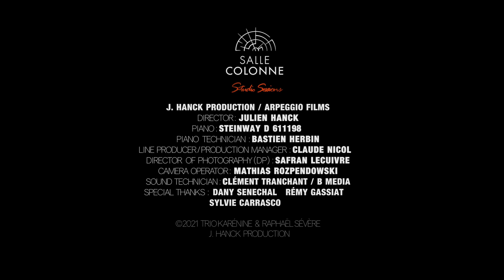Raphaël Sévère, le pont d'Arcole / Trio Karénine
Le Pont d’Arcole, pièce pour trio (2020) dédiée au Trio Karénine, filmé et enregistré par Julien Hanck Productions en direct à Paris, salle Colonne, pendant le second confinement.

🇫🇷  Le Pont d’Arcole est un tableau musical qui nous propulse en 1796, en pleine campagne d’Italie :  les troupes françaises, en sous-nombre mais sous les ordres du jeune général Napoléon Bonaparte, doivent prendre coûte que coûte le village d’Arcole, redoutablement défendu par des troupes autrichiennes du Saint-Empire.
La bataille est terrible; les pertes françaises sont lourdes, et le fameux pont, point névralgique des assauts, ne cède pas.
Bonaparte eut alors l’idée d’envoyer tous les musiciens de l’armée dans une véritable course contre la montre : leur donnant l’ordre de passer de l’autre côté fleuve à des kilomètres de là, afin de surprendre les troupes autrichiennes à revers et, en faisant le plus de tintamarre possible, leur faire croire à une arrivée massive de renforts.
Le pari risqué portera ses fruits, la manoeuvre réussira et pendant que les autrichiens replaceront leur artillerie pour faire face à ces renforts fantômes, les français franchiront le pont.

🇩🇪  Le Pont d'Arcole, Stück für Trio (2020), gewidmet dem Trio Karénine, gefilmt und aufgenommen von Julien Hanck Productions live in Paris, Salle Colonne, während des zweiten lockdowns.

Le Pont d'Arcole ist ein musikalisches Gemälde, das uns in das Jahr 1796 zurückversetzt, mitten in den Italienfeldzug: Die französischen Truppen, zahlenmäßig unterlegen, aber unter dem Befehl des jungen Generals Napoleon Bonaparte, müssen um jeden Preis das Dorf Arcole einnehmen, das von den österreichischen Truppen des Heiligen Römischen Reiches stark verteidigt wird.
Die Schlacht war schrecklich; die Franzosen erlitten schwere Verluste, und die berühmte Brücke, das Nervenzentrum des Angriffs, gab nicht nach.
Bonaparte hatte daraufhin die Idee, alle Musiker der Armee in einen regelrechten Wettlauf gegen die Zeit zu schicken: Er befahl ihnen, auf die andere, kilometerweit entfernte Seite des Flusses zu gehen, um die österreichischen Truppen von hinten zu überraschen und sie durch möglichst viel Lärm an eine massive Ankunft von Verstärkungen glauben zu lassen.
Die riskante Wette trägt Früchte, das Manöver gelingt und während die Österreicher ihre Artillerie gegen diese Phantomverstärkungen austauschen, überqueren die Franzosen die Brücke.

🇬🇧  Le Pont d'Arcole, piece for trio (2020) dedicated to the Trio Karénine, filmed and recorded by Julien Hanck Productions live in Paris, Salle Colonne, during the second confinement.

Le Pont d'Arcole is a musical tableau that takes us back to 1796, in the middle of the Italian campaign: the French troops, outnumbered but under the orders of the young general Napoleon Bonaparte, must take the village of Arcole, which is heavily defended by Austrian troops of the Holy Roman Empire, at any cost.
The battle was terrible; French losses were heavy, and the famous bridge, the nerve centre of the assault, did not give way.
Bonaparte then had the idea of sending all the musicians of the army in a veritable race against time: ordering them to cross to the other side of the river, miles away, in order to surprise the Austrian troops from behind and, by making as much noise as possible, to make them believe in a massive arrival of reinforcements.
The risky gamble paid off, the manoeuvre succeeded and while the Austrians repositioned their artillery to face these phantom reinforcements, the French crossed the bridge.